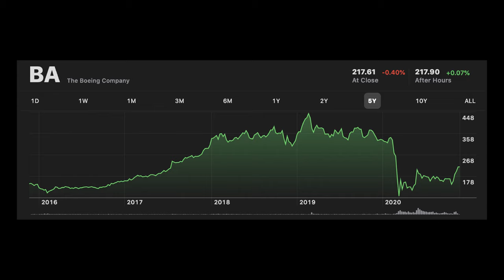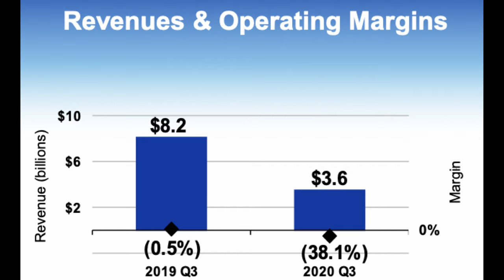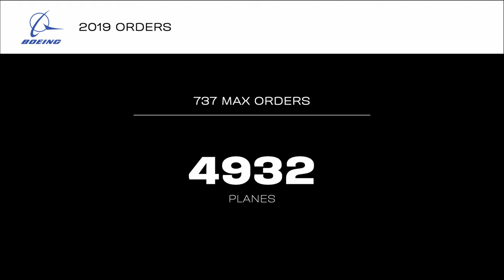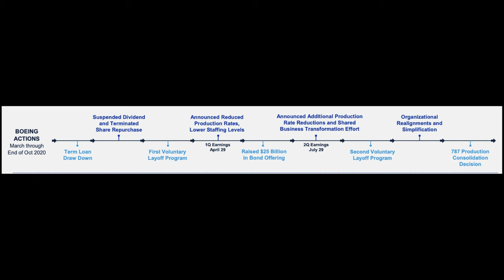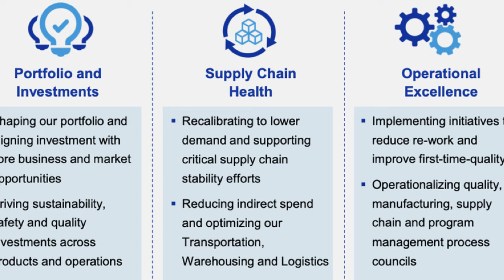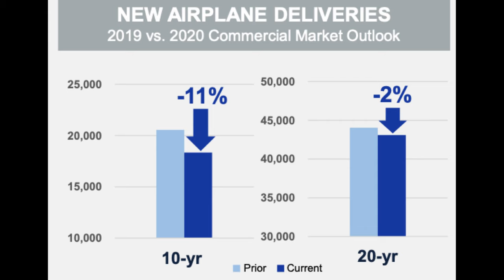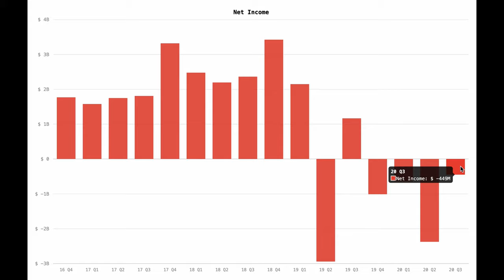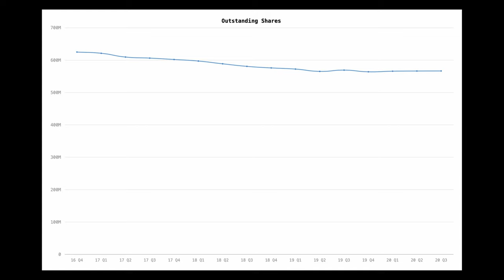2x+ Upside! BOEING Stock Analysis [737MAX Resumption] Recovery Stock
Should I Invest in Boeing in late-2020 and 2021?
We take a look at the ultra-beaten-down Boeing stock as a potential opportunity, after it's made some good gains in the last few weeks.

Boeing's not only made up of commercial aircraft production, but has various other business segments, so we take a look at those and how they've been doing during these rough times, alongside the more well-known commercial aircraft segment.

Looking forward to hearing your feedback in the comments section!

► Webull (Get 4 free stocks valued up to $3700 when you deposit $100+, until mid-December 2020)

► Super Easy to Use Stock Charting Tool (HyperCharts):

00:00 Intro to Boeing
01:57 Price Chart
02:35 Boeing History
03:31 What else does Boeing do?
03:54 Financial Charts
05:17 Commercial Aircraft Segment,  737 Max Planes
08:28 Evasive Maneuvers
12:33 Moat (Just in Case You Weren't Sure)
14:04 Financial Charts w/ HyperCharts
16:15 10Q chart
16:49 Market Cap vs Enterprise Value
17:17 Statement of Cash Flows
18:06 Share Buybacks
18:38 My Thoughts
20:26 Sneak peak for next video